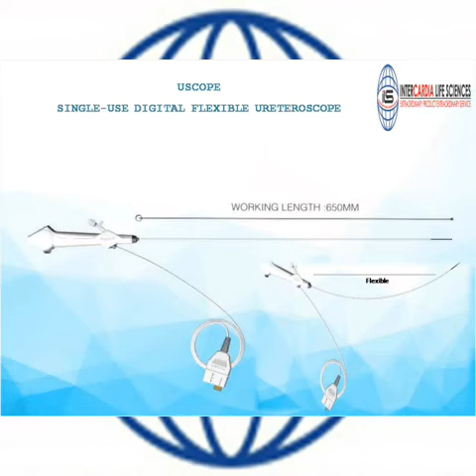Single-Use Digital Disposable Flexible Ureteroscope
Flexible Ureteroscope is considered as less invasive and more successful.
The introduction of digital cameras, in single-use flexible ureterorenoscopes (fURSs) with CMOS technology is the most significant step in endourology.